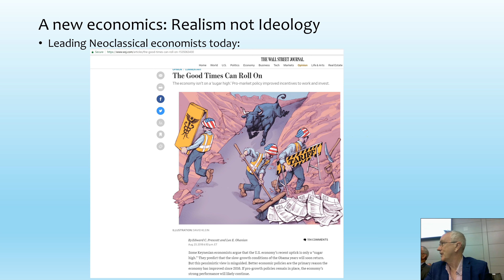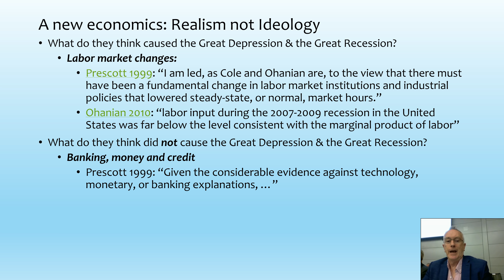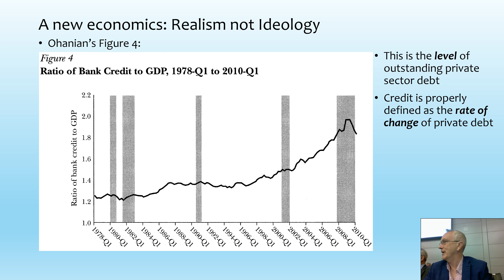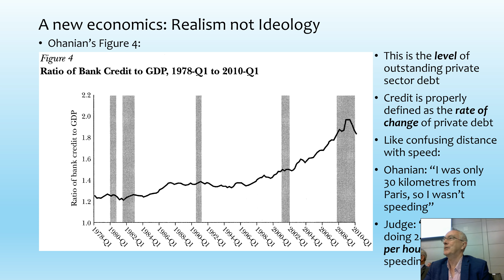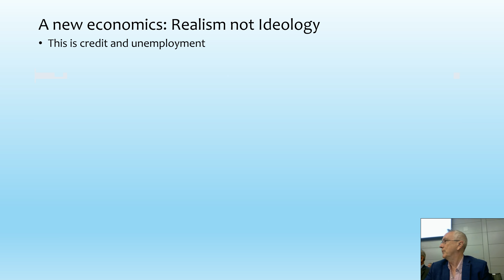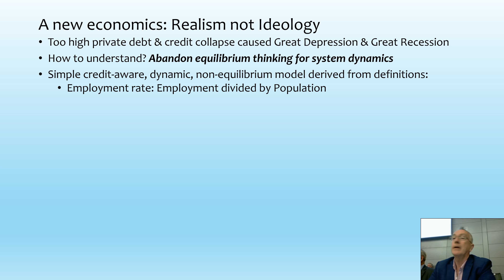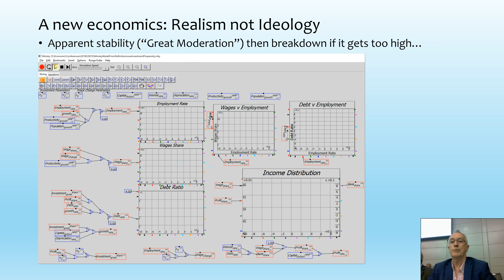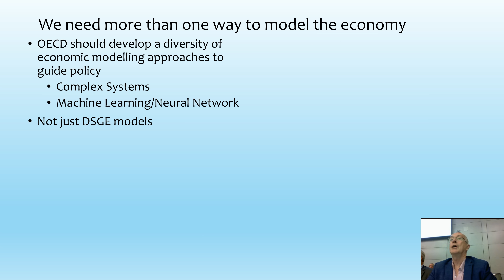Keen OECD NAEC 2018 Realism Not Ideology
The OECD established NAEC ("New Approaches to Economic Challenges"; in response to its failure to warn of the economic crisis that began in August 2007, and which led, a year later, to the collapse of Lehman Brothers.

This is my ten minute talk to NAEC's conference "10 Years after the failure of Lehman Brothers: What have we learned?" (see
I cover the simple reason why mainstream economists didn't see the crisis coming: because they don't understand money, and don't include banks, debt or money in their macroeconomic models